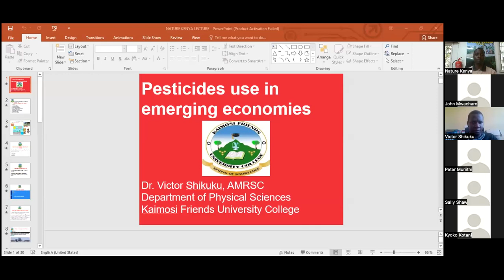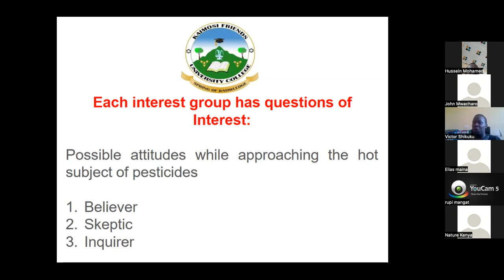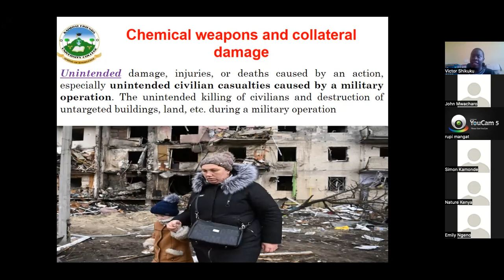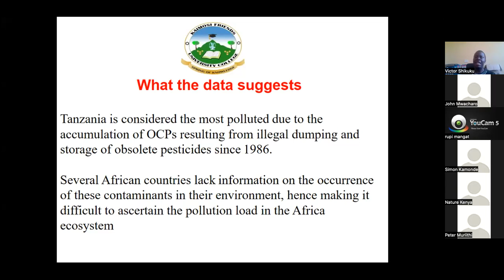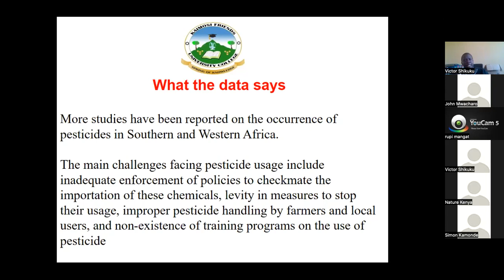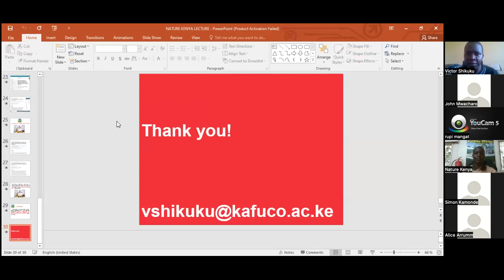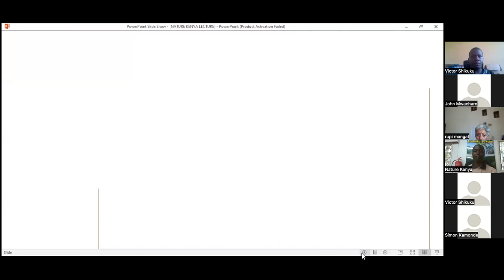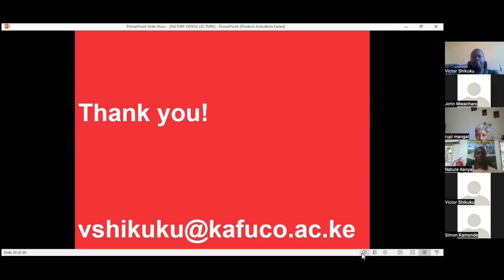Pesticides Use and Emerging Economies: What Does Data Say?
This is a recording of our members Virtual Talk titled 'Pesticides Use and Emerging Economies: What Does Data Say?' that was held on 14th May, 2022. The talk was presented by Dr Victor Shikuku (Lecturer, Kaimosi Friends University College).